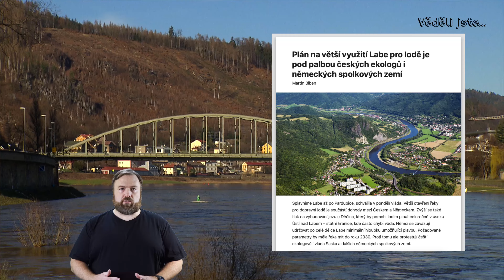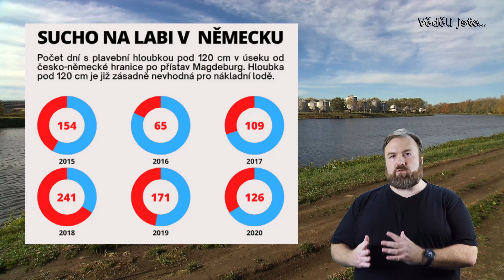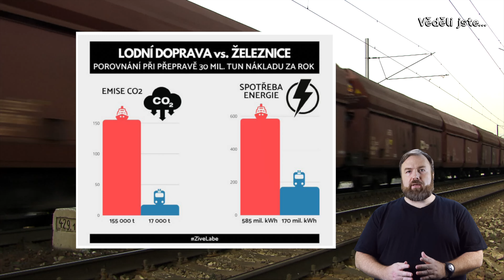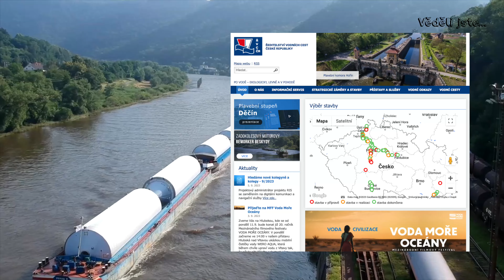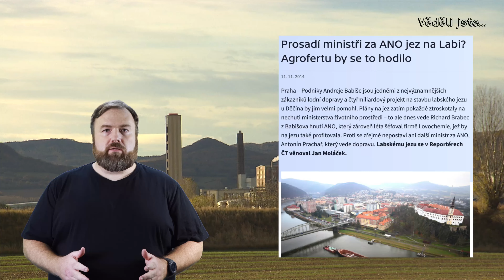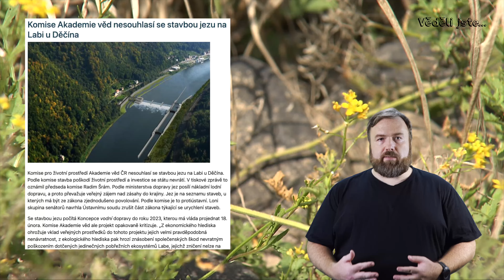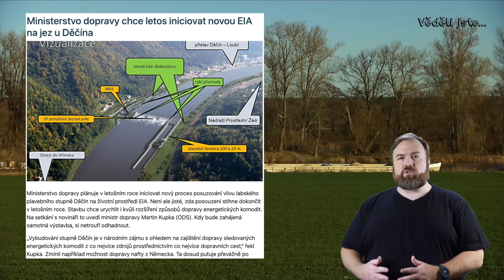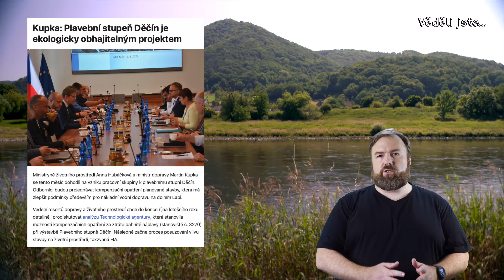Kdo chce zabetonovat Labe? | PROČ TO MINISTR PROSAZUJE?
Ministerstvo dopravy se chystá zničit kaňon Labe s nádhernou scenérií pískovcových skal a zabetonovat poslední volně tekoucí úsek řeky ve střední Evropě. Stavba jezů u Děčína a u Přelouče, ale nedává žádný smysl.